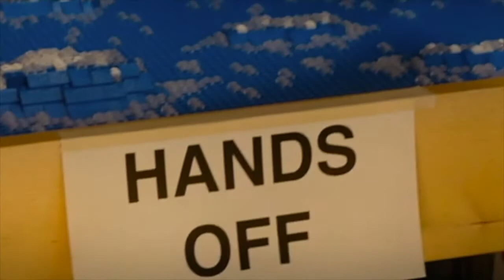LEGO Movie: Dynamism versus stasis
In my book The Future and Its Enemies I argue in favor of a view of the world that values open-ended, bottom-up discovery and innovation ("dynamism"), as opposed to top-down stability and control ("stasis"). People sometimes ask whether there are any examples of popular culture that illustrate this dichotomy. The LEGO Movie is a good example, as illustrated in this short clip.